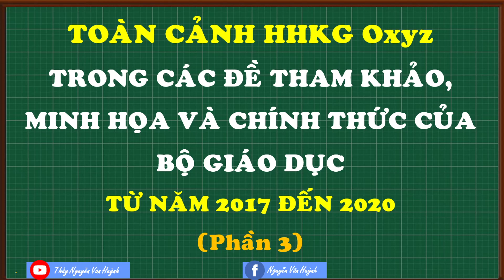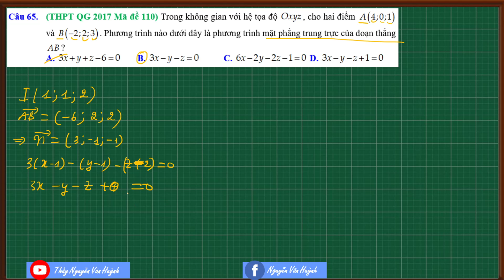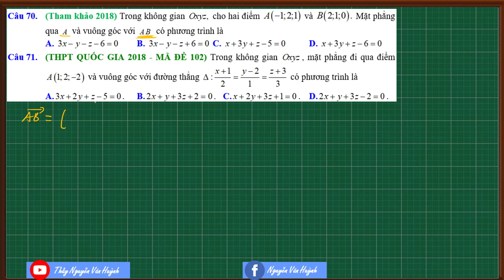Toàn cảnh hình học Oxyz trong các đề thi của BGD từ năm 2017 đến 2020 (phần 3)|Thầy Nguyễn Văn Huỳnh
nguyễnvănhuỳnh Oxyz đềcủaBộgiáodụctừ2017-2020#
Toàn cảnh hình học không gian Oxyz trong các đề thi tham khảo, minh họa, chính thức của Bộ giáo dục từ năm 2017 đến 2020 (phần 3)|Thầy Nguyễn Văn Huỳnh
Toàn cảnh hình học Oxyz trong các đề thi của BGD từ năm 2017 đến 2020 (phần 9)
Toàn cảnh hình học Oxyz trong các đề thi của BGD từ năm 2017 đến 2020 (phần 8)
Toàn cảnh hình học Oxyz trong các đề thi của BGD từ năm 2017 đến 2020 (phần 7)
Toàn cảnh hình học Oxyz trong các đề thi của BGD từ năm 2017 đến 2020 (phần 6)
Toàn cảnh hình học Oxyz trong các đề thi của BGD từ năm 2017 đến 2020 (phần 5)
Toàn cảnh hình học Oxyz trong các đề thi của BGD từ năm 2017 đến 2020 (phần 4)
Toàn cảnh hình học Oxyz trong các đề thi của BGD từ năm 2017 đến 2020 (phần 3):
Toàn cảnh hình học Oxyz trong các đề thi của BGD từ năm 2017 đến 2020 (phần 2)
Toàn cảnh hình học Oxyz trong các đề thi của BGD từ năm 2017 đến 2020 (phần 1)